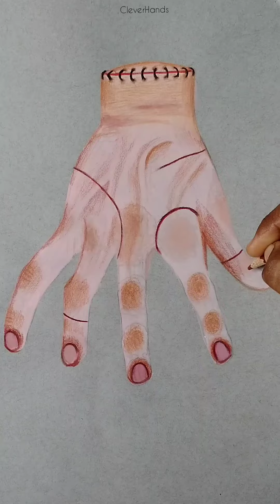How to draw realistic Thing from Wednesday tutorial| Drawing Thing from Wednesday step by step easy